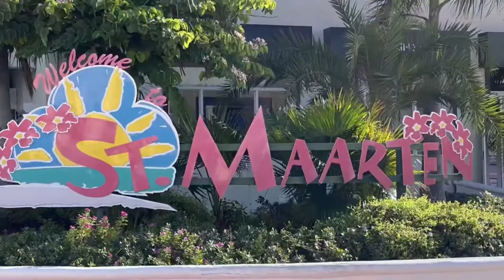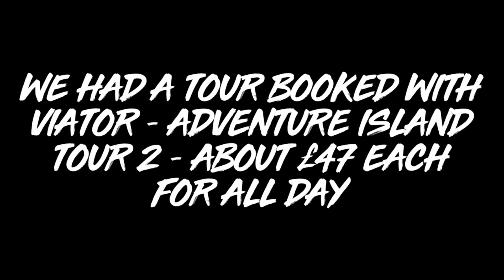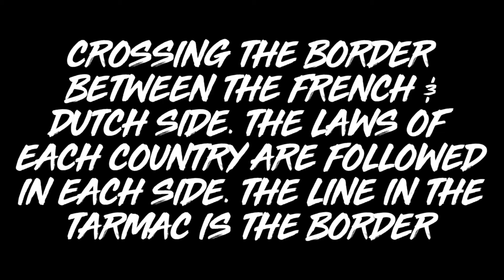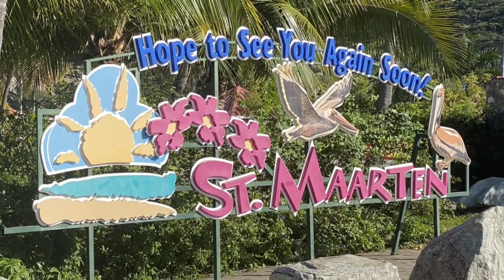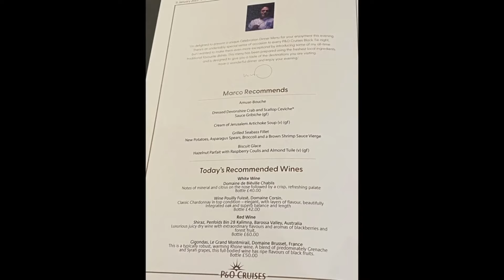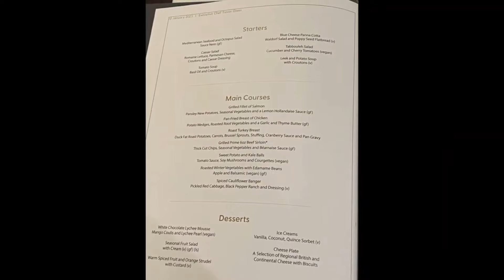Part 9 - St. Maarten & Home - New Year 2023 Caribbean Cruise - P&O Britannia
Day 13 - St. Maarten

The last shore day - and this time we had an excursion where we decided not to use P&O.  We actually booked this whilst we were away - and chose a Viator tour - where we could reserve it and then just pay when we got to the port.  It was certainly the best value tour by far - around £47 each for a tour of the island including beach time, Marigot and Maho (Airport) beach - everything you need.  mailman was the guide and what a star he was - we were out from 9am until 3pm - still plenty of time to get back for the ship - and just a chilled attitude to the day.  and yes the tour did include Mailman's homemade run punch and beers (and water).

One thing most people want to do on the island is visit Maho beach - this tour gives enough time there not to be bored - and Mailman kept us there long enough to make sure we saw the big planes coming in - even giving us the times they were due in.

This was a long day - we returned to the ship late afternoon and so not one of the P&O 3 hour excursions leaving half a day free.

The evening was the usual main dining room meal and then back to the cabin - by this point the entertainment offerings had dried up for us - along with the beer on the ship as this seemed to have run out in virtually every bar.

Day 14 - Sea Day

The following day was just relaxation and packing - we tried to get that done as early as we could to just get it off the list before the final main dining room meal and wander around the ship and shops.

Day 15 - Travel Home

First thing was to do the immigration tasks in the club - this must be done by one member of every party to ensure all the passports and passengers have completed the Barbados immigration requirements.  After that it was breakfast and relaxing as we did have a late departure from the ship - to then find our departure was even later due to the flight being delayed (again).  After some final quizzes and sitting in the sun we departed the ship around 4pm - seeing a final sunset over Barbados before catching our flight back to cold and wet Manchester.

Until next time - which will be Sky Princess again - followed quickly by Sky Princess again...